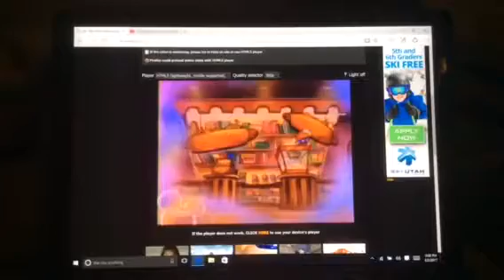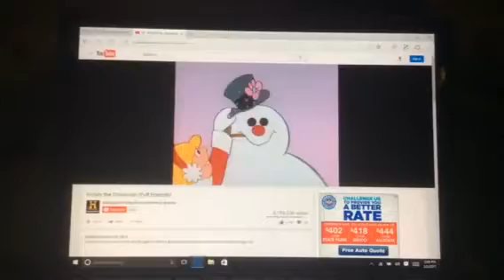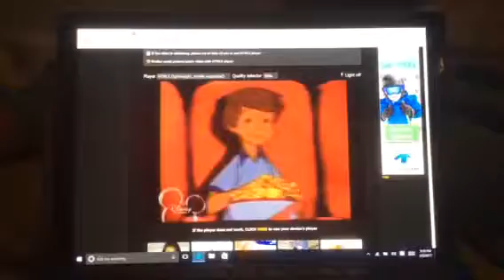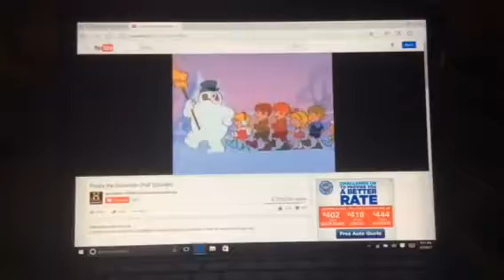Pooh piglet and tigger are watching Frosty the snowman (1969)